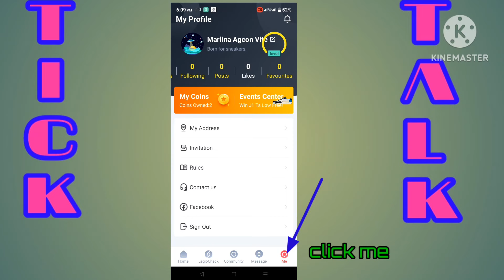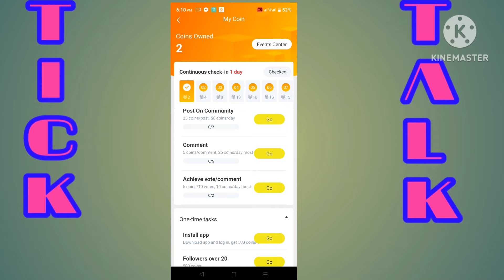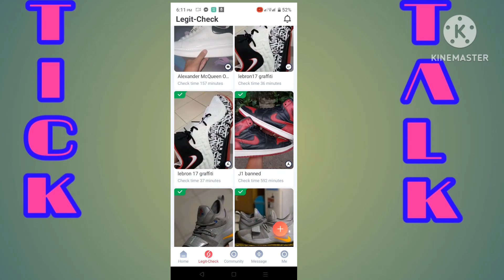FREE 500-1500 PESOS A DAY DIRECT GCASH| FREE & LEGIT APPLICATION| SNKRSGRAM| detaisl on description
Guys free 500 gcash bagong bago pa 😊

FREE 500 PESOS DIRECT SA GCASH
NO NEED DEPOSIT
NO NEED ID

2⃣Open and register [via phone number or Facebook] ako via sms
👉Lagay mo Phone number then pindutin ang Send tapos lagay mo na code then login
3⃣Click "ME" then click invitation then pakilagay eto:

👉 3XJA3MJU
👉 3XJA3MJU

No code hindi po ma valid yung account nyu po"

4⃣Pagkatapos malagay ng code get back and click "My coins, Evenys center" kasi nandito po mga items/prizes na pwede i redeem.

For the earnings naman po ng points
Click "Get more" makikita mo mga pwedeng task for points.

Pano makuha ang invitation code mo?
Go to Event Center click "Get More" scroll the tapos click "Copy the words"

[for the invitation event]
30 successful invites you can get 500php
Maximum 90 invites =1,500php
To claim: please message snkrsgram Facebook

GOODLUCK!!!